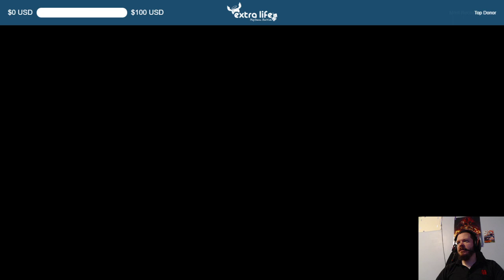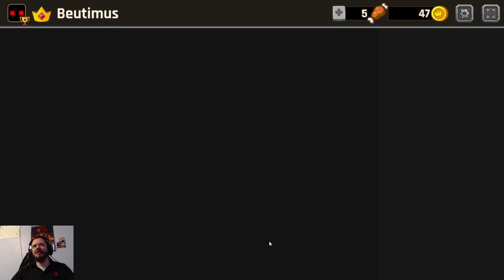Minecraft: Craft of the Titans Modpack Night 17: Spell Experiments